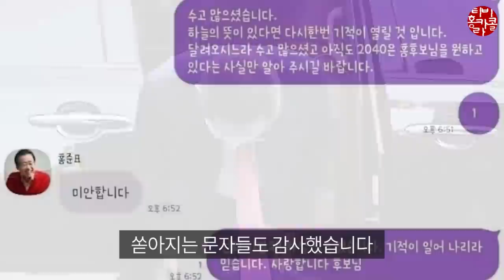홍준표를 만난 노무현 [상도tv 헌정영상]